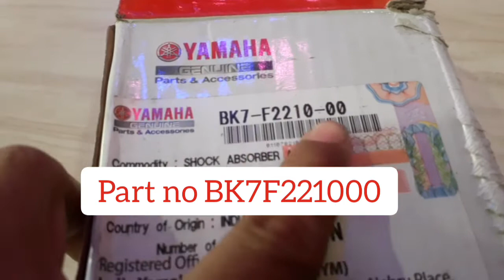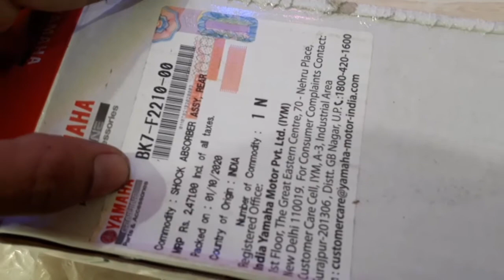R15 V3 mono shock unboxing! price and part number @Yamaha genuine spare in India 2021